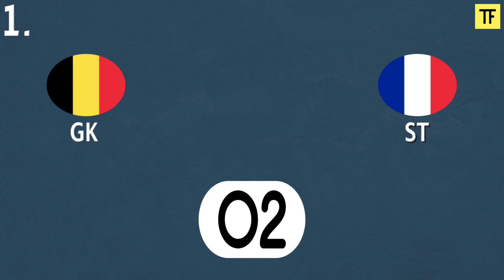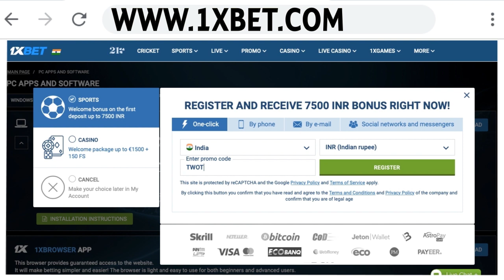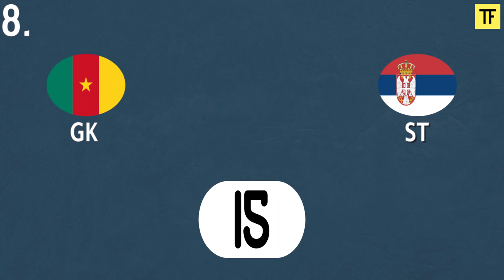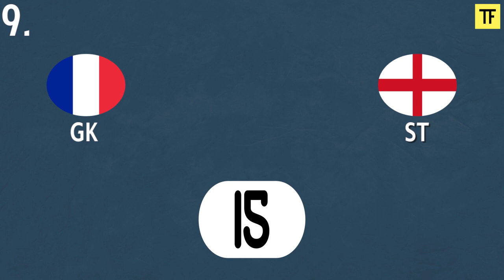Guess The Team From STRIKER and GOALKEEPER"S Nationality (2019-20 Season) | Football Quiz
Guess The Team From Striker's and Goalkeepers' Nationality | Football Quiz

⚽️ How to become a winner?